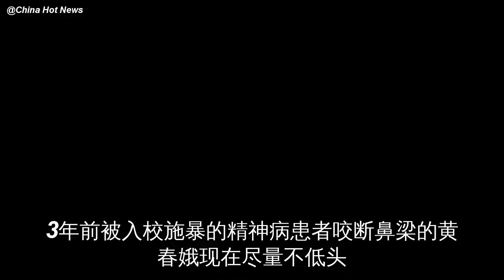男子潜入小学光着下身追女生 女老师施救被咬掉鼻子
3年前被入校施暴的精神病患者咬断鼻梁的黄春娥现在尽量不低头，一低头就鼻子痛。
今年49岁的黄春娥现在最不能忍受的是感冒，“感冒了不能像以前那样擤鼻子，不像以前那样软软的，现在它是硬硬的，捏不得。”5……